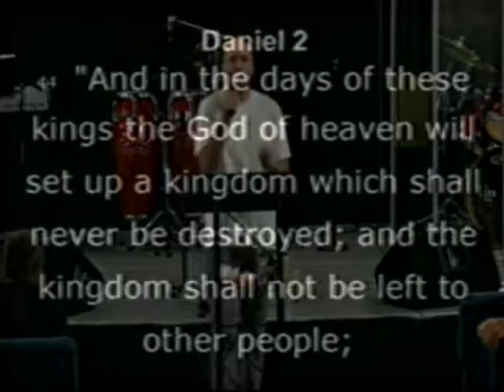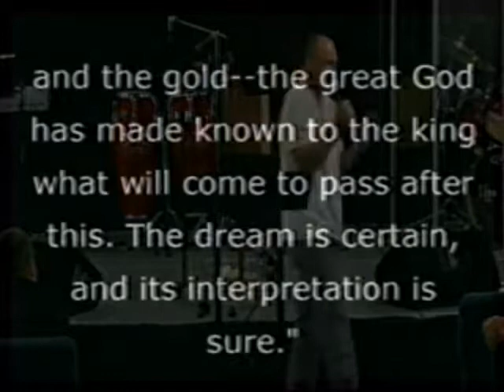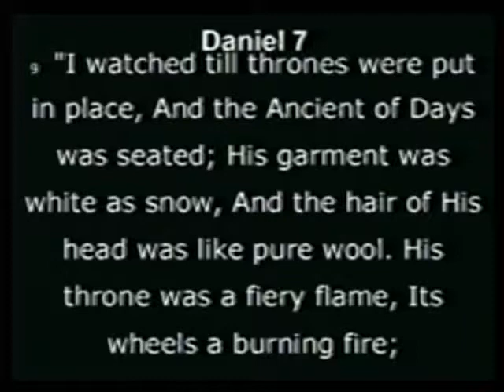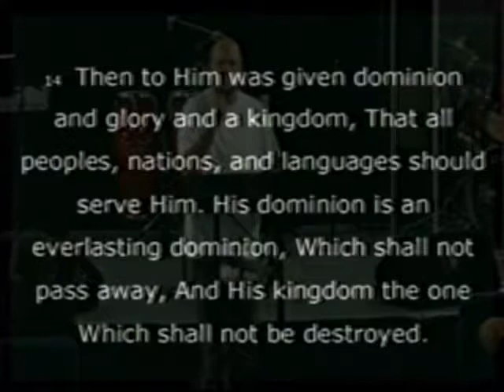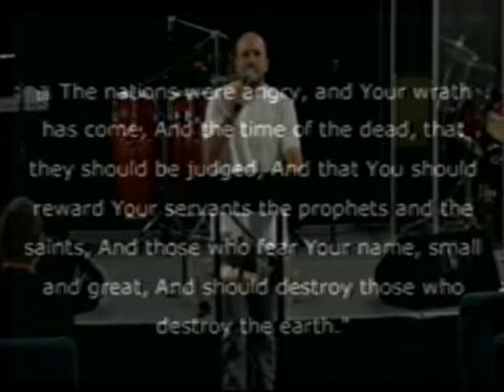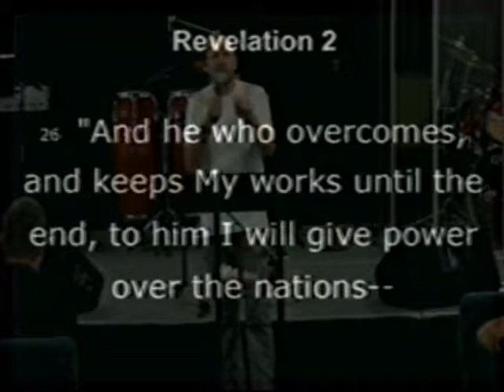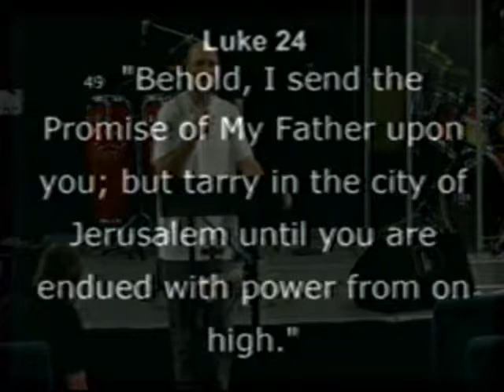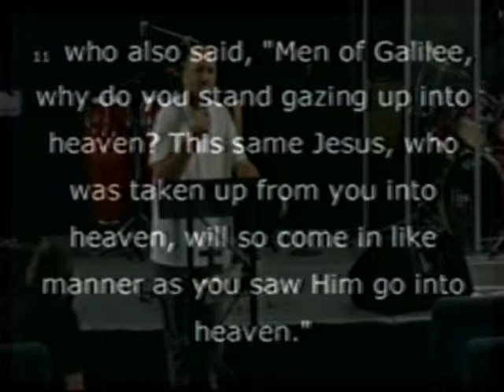A Prophetical Review of the Church pt 2 - 2018/08/15 (5)